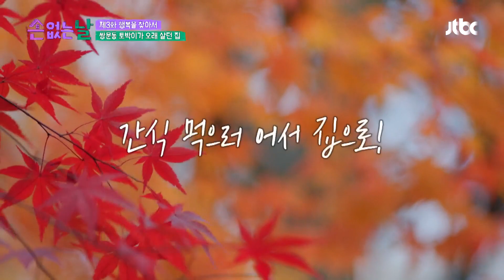(쉿-★ 비밀이야) 손 없는 날 업무 비밀 '이사 요정' 신동엽 & 한가인 | 손 없는 날 3회 | JTBC 221209 방송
(쉿-★ 비밀이야) 손 없는 날 업무 비밀 '이사 요정' 신동엽 & 한가인